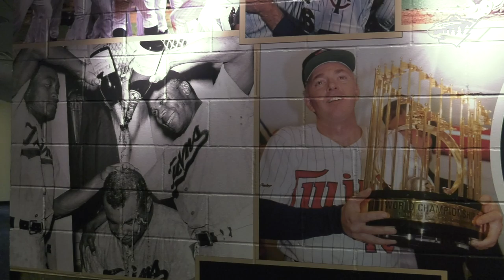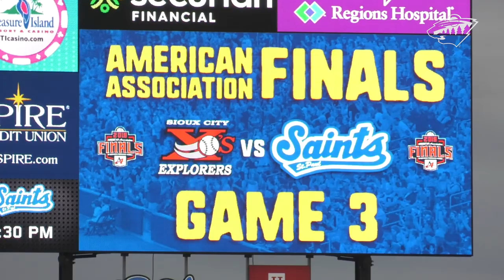Becoming Wild Webisode: Guerin Tours Town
In this latest webisode of BecomingWild, presented by Toyota, tag along with MNWild General Manager Bill Guerin as he visits the Twins, Vikings, and St. Paul Saints.